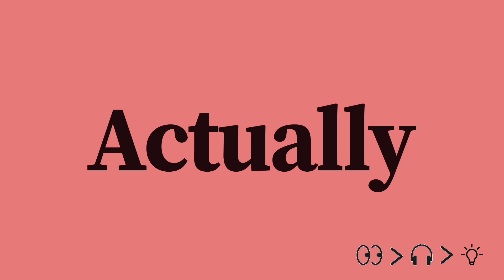Actually Pronunciation and Meaning